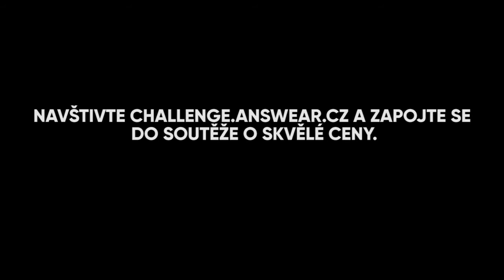ANSWEAR challenge | Bloges Robes | 1. díl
A je to tady! Velká módní událost a vaše velké šance. ANSWEAR právě teď přichází s novou soutěží. Je móda vaším koníčkem, jste styloví a kreativní? Vytvořte video nebo fotografie, jak testujete módu a kombinujete různé kousky oblečení. Inspirujte se módními blogerkami z Bloges Robes, které jsou patronkami naší soutěže. Těšte se na výhry – tou hlavní je automobil Fiat 500 a další skvělé ceny. Více na